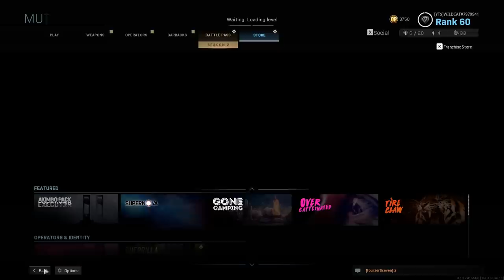Modern Warfare moments that really just make me wanna smash people with a cement brick...